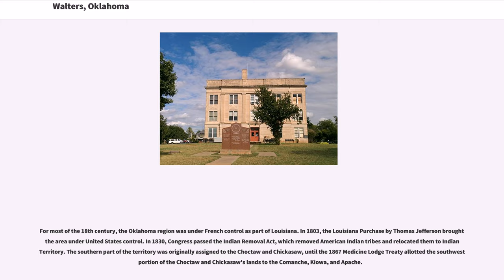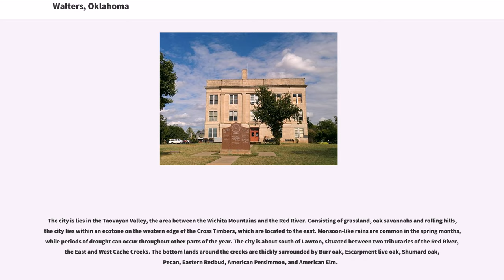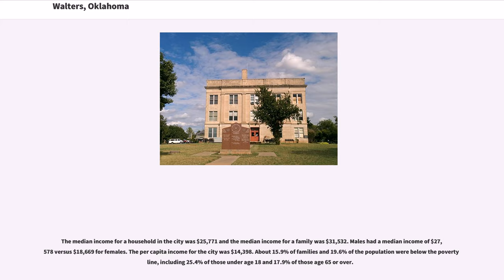Walters, Oklahoma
Walters is a town in Cotton County, Oklahoma, United States. The population was 2,551 at the 2010 census. The city, nestled in between twin creeks, is the county seat of Cotton County. The city's motto is "Small town; Big heart."

The land that is present-day Oklahoma was first settled by prehistoric American Indians including the Clovis 11500 BCE, Folsom 10600 BCE and Plainview 10000 BCE cultures. Western explorers came to the region in the 16th century, with Spanish explorer Francisco Vásquez de Coronado visiting in 1541. Most of the region during this time was settled by the Wichita and Caddo peoples. Around the 1700s, two tribes from the North, the Comanches and Kiowas, migrated to the Oklahoma and Texas region.

For most of the 18th century, the Oklahoma region was under French control as part of Louisiana. In 1803, the Louisiana Purchase by Thomas Jefferson brought the area under United States control. In 1830, Congress passed the Indian Removal Act, which removed American Indian tribes and relocated them to Indian Territory. The southern part of the territory was originally assigned to the Choctaw and Chickasaw, until the 1867 Medicine Lodge Treaty allotted the southwest portion of the Choctaw and Chickasaw's lands to the Comanche, Kiowa, and Apache.

The City of Walters was organized on August 6, 1901, under the original name of McKnight, Indian Territory. Application for a post office was made, and it was determined that a town in Harmon County had already taken the name of McKnight. This required that the name be changed. The name of Walters was chosen, in honor of W. R. Walters, but the "s" was not included on the post office application, so the post office was named Walter.

The city finally grew large enough to meet the requirements for a government patent, and one was granted in June 1904. On August 12, 1912, an election was held to form a new ...